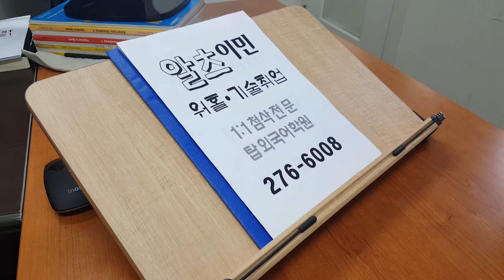전주 알츠 전북대 탑외국어학원 191203